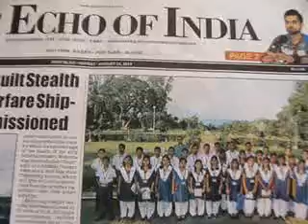thankingMediaSedweepNewsiNDiAislandsmobilepress111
PORT BLAIR (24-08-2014 -Sun-day) SUN RISE: 05-09 hrs SUN SET:17-35 hrs IST (follow edweep_i_newspaper(iNDiA)-Namaskar !!! thanking & thankfuL to ALL!!! Thanking Medias !!! thanking ALL !!! edweepNews(iNDiA)islandsmobilepress – VISIT yenyesar@google - isles iT Videos & WorldNews (VISIT: search “Audit Reports, other E DWEEP NEWSPAPER issues – digital documentation) VISIT: Blogger.E DWEEP I NEWSPAPER for old-previous issues – PRINT MEDIA - RNI-Registered NewsPaper-digital documentation print cum electronic media SIC Publications yenyesar Videos @ -thanking edweepNews !!! OnLine Freelancer Journalist Author & Editor Value Edn Text isles globalmedias, ani globalvideos, islandsmobilepress RNI multilingual printmedia fortnightly-BSNL-NIC CIC ID service media - electronic cum print media cum electronic media anyTime Anywhere WorldWide LifeTime LIVE !!!